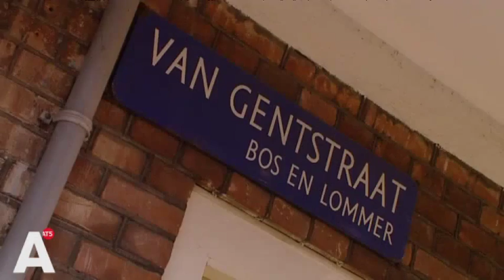Politie valt drugspand West binnen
De politie heeft gisteravond een inval in het drugspand van dealer David 'Tyson' W gedaan. Lees verder